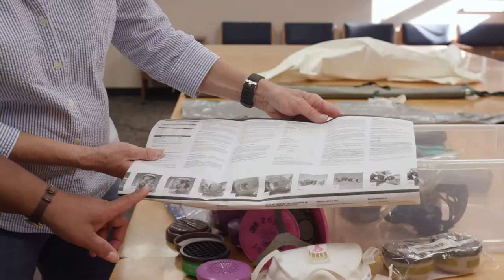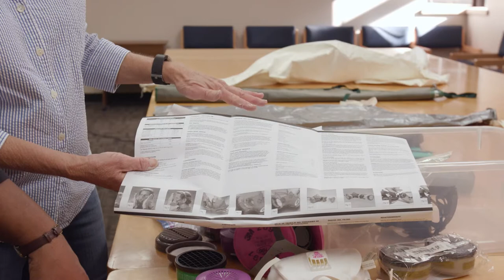Repasa los requisitos del uso de los respiradores bajo la Ley de Protección al Trabajador